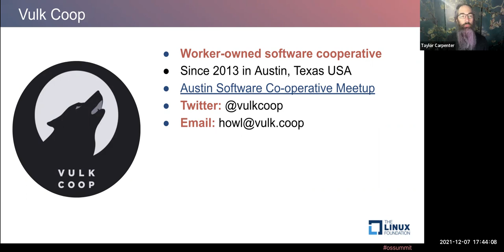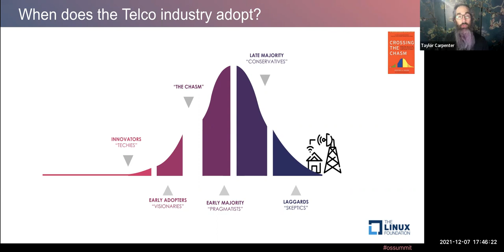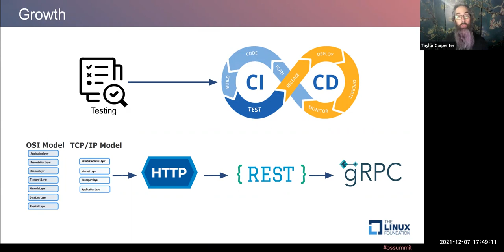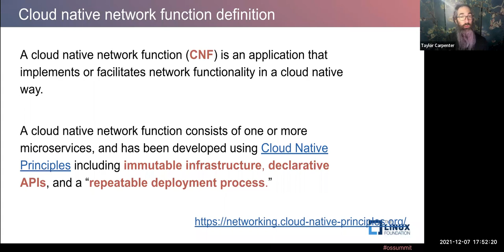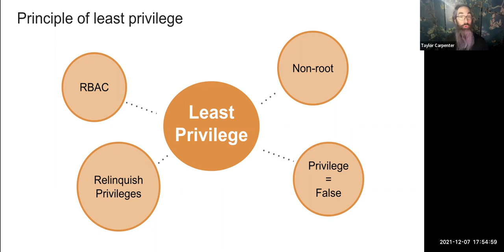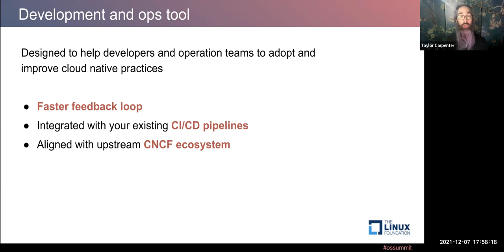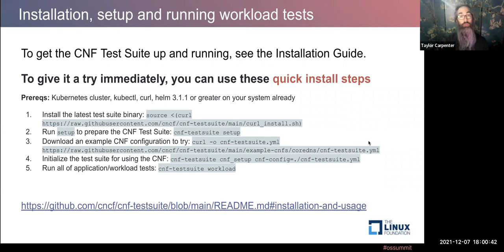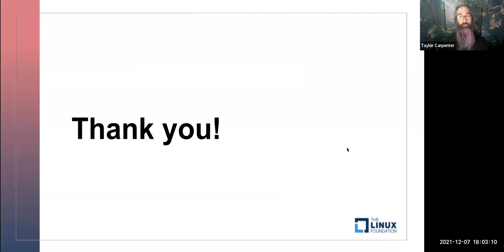Cloud Native Best Practices for Telcos - Taylor Carpenter